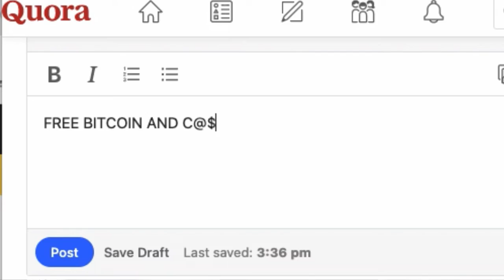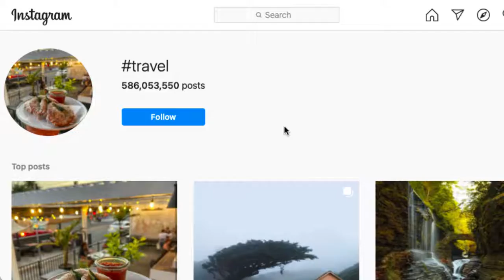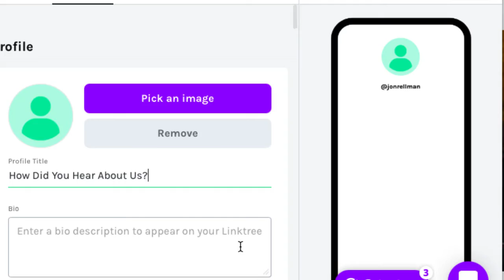What is Affiliate Marketing Exactly CPA Affiliate Success Course 2021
In this video, we talk about what CPA affiliate marketing is and how you can start today WITH or WITHOUT a website , and how you can use these programs
 to supplement your current income, in order to make money online in 2021.

Hopefully this video helps you have a better idea of where to start. If you like this video, go ahead and give the video a like, it helps out the channel a lot.
Also make sure to check out:

My favorite books!  :
1. The War of Art by Steven Pressfield
2. Blue Ocean Strategy by W. Chan Kim
3. Atomic Habits by James Clear
4. Expert Secrets by Russell Brunson
5. The 4 Hour Workweek by Tim Ferris